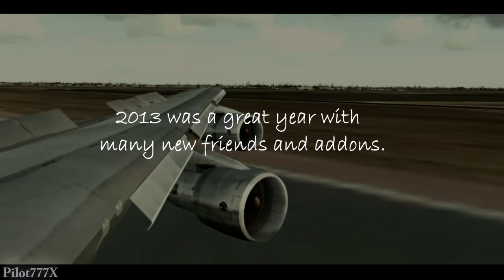FSX Movie | Best Of 2013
Hey guys,

Just uploaded a brand new video about my memories in 2013! Couldn't do this without you guys!! Thanks and a happy new year!

This video is also dedicated for 1506jet and fsxaviation1's contest! (Won 1st. place)

Aircraft: PMDG777,747, CaptainSim 767, Posky 747-100, CaptainSim 777-300, Just Flight Dc10.
Scenerys: FlyTampa Dubai, Montreal, Vienna v2.5, Mega Airport Amsterdam X FSDreamTeam JFKv2, Aerosoft Seychelles X.
Weather: REX Essentials + OD (SP1-2) - REX4 Texture Pack
Traffic: Ultimate Traffic 2 (2013 schedule)
Others: FSDreamTeam GSX